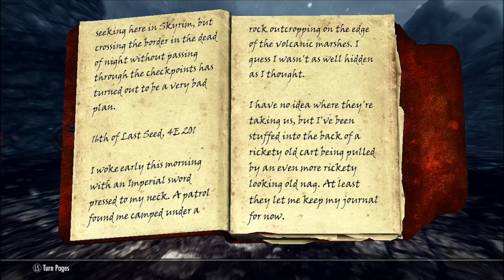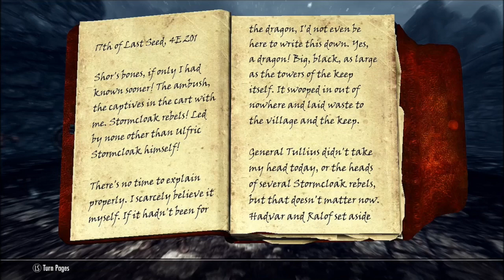The Tale of Jo'Kir: Khajiit Illusionist, Part 04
In this episode, Jo'Kir goes off to investigate rumors of a dragon attack in the nearby town of Helgen... The Lone Gamer's second Roleplaying Skyrim LP continues!